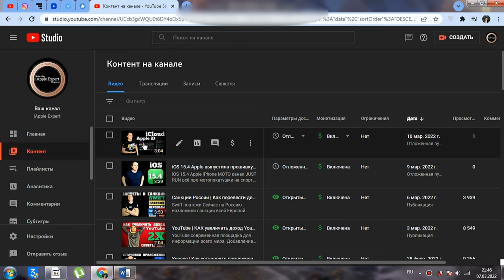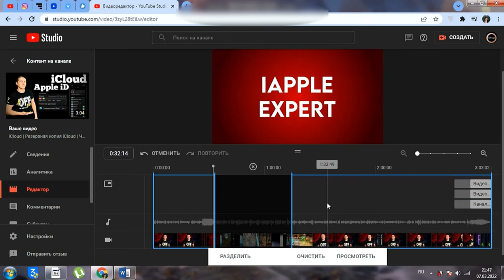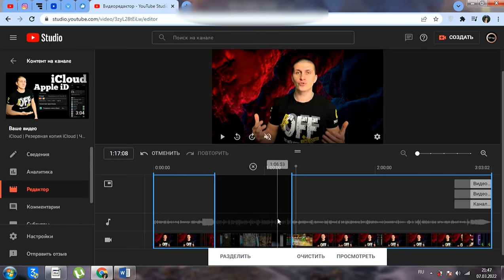YouTube Studio | Как обрезать видео в YouTube? | Творческая Студия YouTube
Данный видео ролик характеризует собой инструментом для понимания как работает YouTube Studio.
Показываю как обрезать ненужный фрагмент видео в YouTube Studio.

YouTube Studio
Как обрезать видео в YouTube Studio?
Как обрезать видео в YouTube?
Как обрезать видео в редакторе YouTube Studio?
Обрезаем видео в YouTube Studio
Обрезаем видео в YouTube
Как обрезать ненужный фрагмент видео в YouTube?
Как обрезать ненужный фрагмент видео в YouTube Studio?
Как обрезать нужный фрагмент видео в YouTube Studio?
Как обрезать нужный фрагмент видео в YouTube?
Как обрезать видео в творческой студии YouTube?